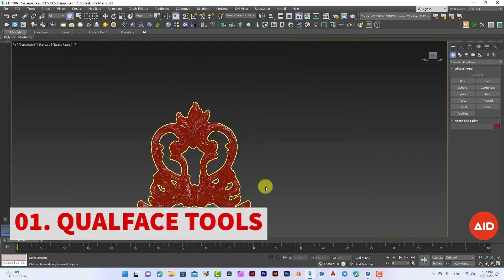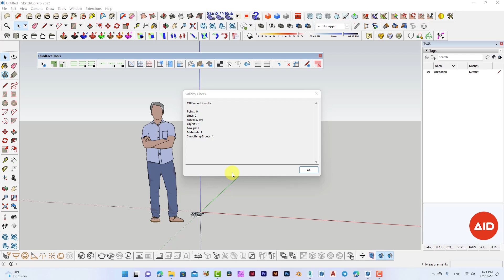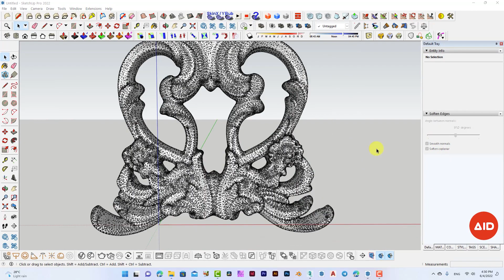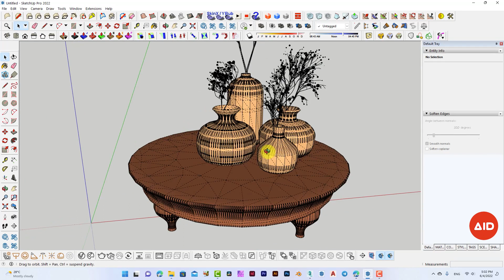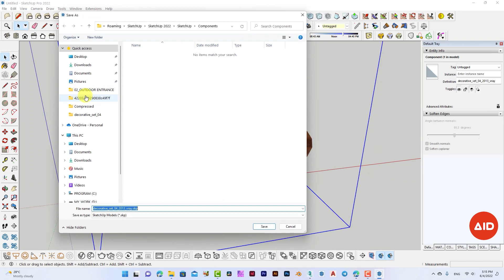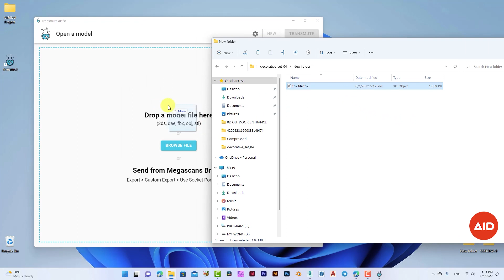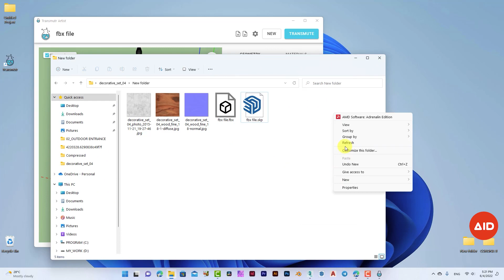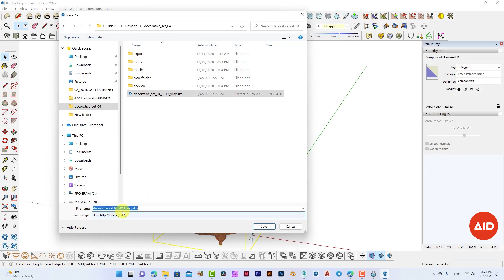SKETCHUP TIPS & TRICKS | 07 HOW TO IMPORT 3DS MAX TO SKETCHUP